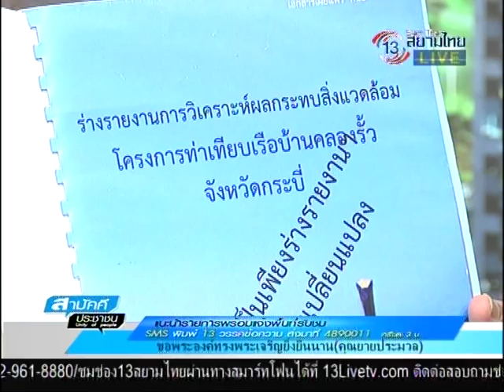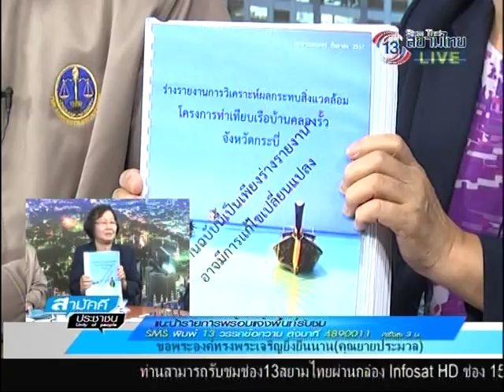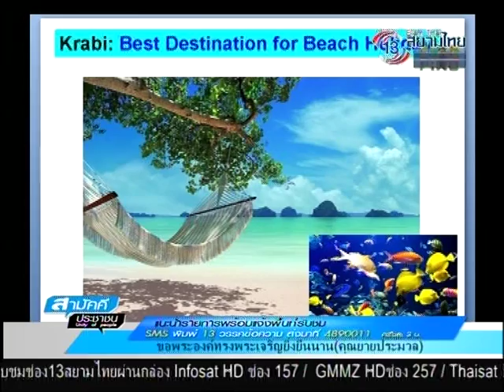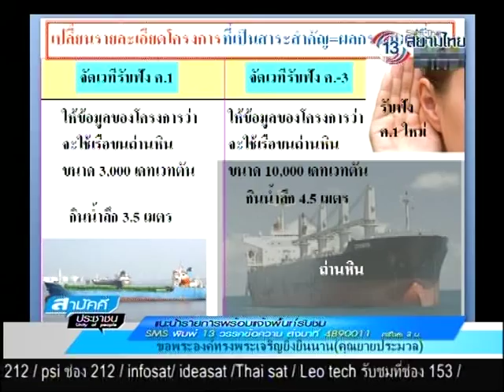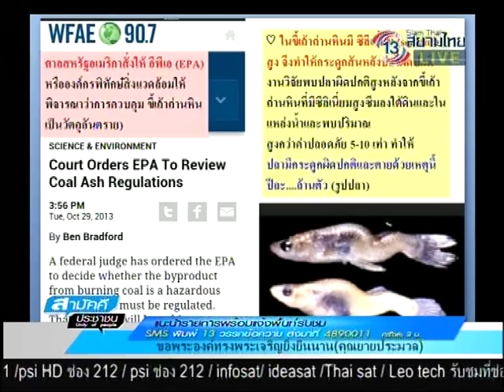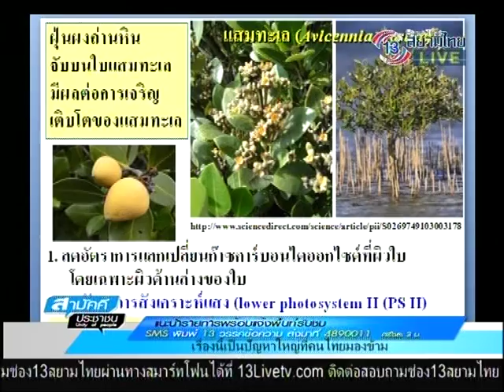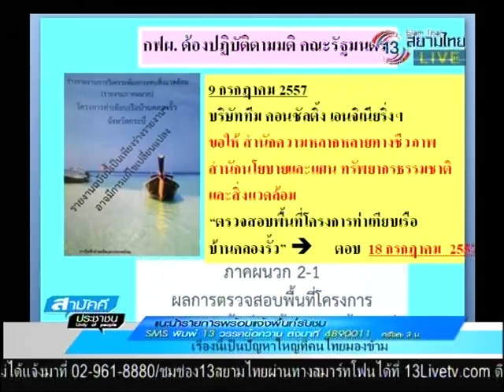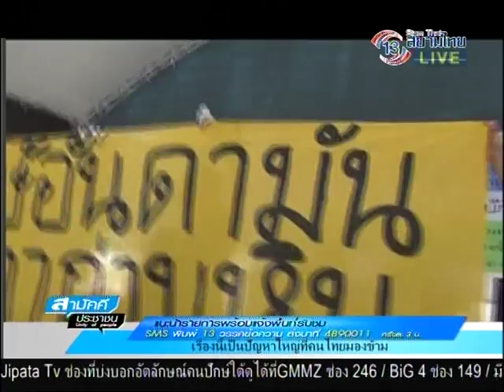สามัคคีประชาชน 25-09-57